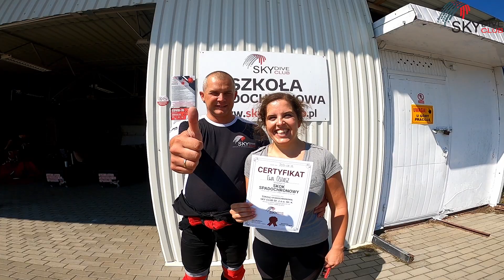SKYdive Club szkoła spadochronowa, skoki spadochronowe, skok w tandemie Ewy w sierpniu 2022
Skoki spadochronowe w tandemie są doskonałym sposobem na zapoznanie się ze światem spadochronowym lub na spełnienie marzeń o ekstremalnym przeżyciu!

Szkoła spadochronowa SkyDive Club zaprasza na skoki spadochronowe w tandemie, wykonywane z instruktorem spadochronowym - tandem-pilotem.

Skok spadochronowy w tandemie dostarcza niesamowitych wrażeń, pozwala spojrzeć na świat z innej perspektywy i może stanowić pierwszy krok na drodze do zostania samodzielnym skoczkiem. Skoki tandemowe wykonujemy na lądowisku Laszki koło Rzeszowa.

Skoki tandemowe zapewniają od 35 sekund swobodnego spadania przy prędkości ok 200 km/h.

Sezon skoczny trwa od kwietnia do października, zakup biletów prowadzimy cały rok!

Chcesz się dowiedzieć więcej o skokach spadochronowych w tandemie?
A może interesują Cię samodzielne skoki spadochronowe?
Odwiedź naszą stronę internetową oraz zaglądaj na facebooka i instagrama :)

lub zwyczajnie tyrknij do nas :)